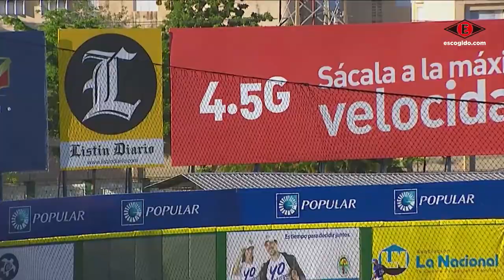Erik González: "No sé donde cayó la pelota, pero sabía que le había dado con fuerza"